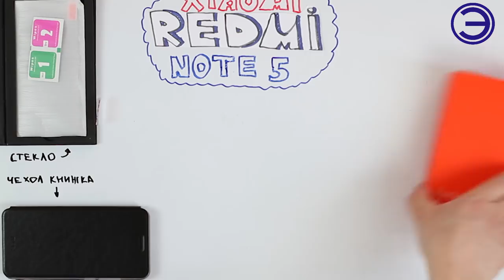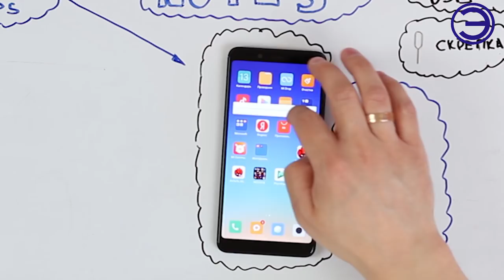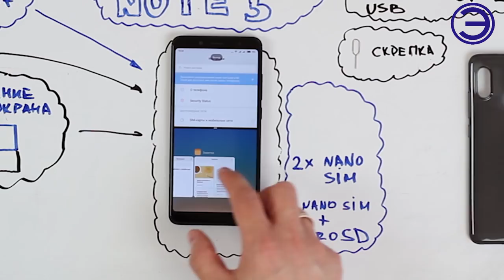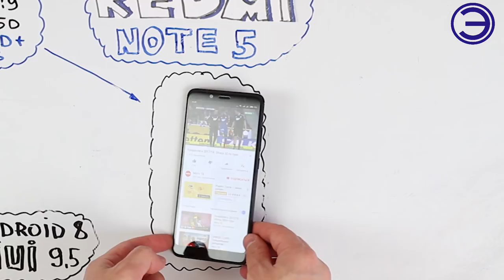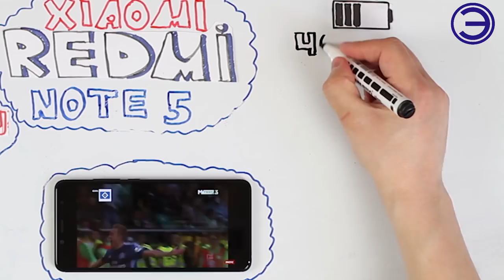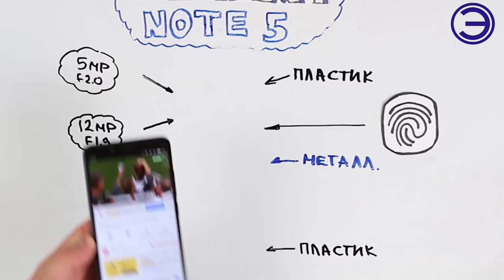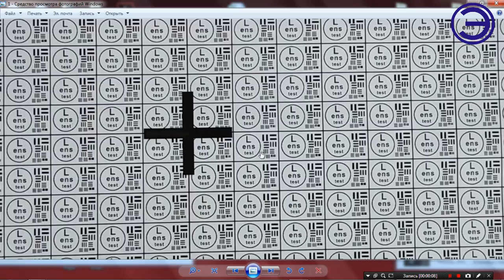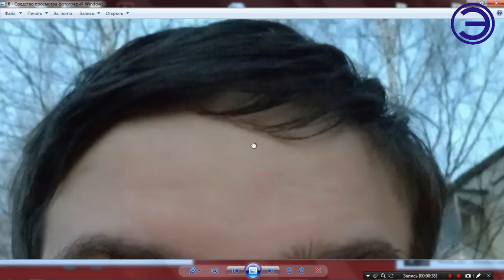XIAOMI REDMI NOTE 5 ПОЧЕМУ ОН ЛУЧШЕ ФЛАГМАНОВ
ПРИВЕТ ВСЕМ НЕМНОГО ЗАПОЗДАЛЫЙ ОБЗОР НОВИНКИ ОТ КОМПАНИИ XIAOMI. В НАЧАЛЕ СКРАЙБ ХАРАКТЕРИСТИКИ ПОТОМ ВНЕШНИЙ ВИД. И ПОСЛЕ ЭТОГО ПОДВЕДЕМ ИТОГИ.